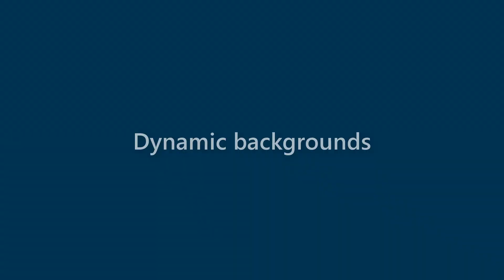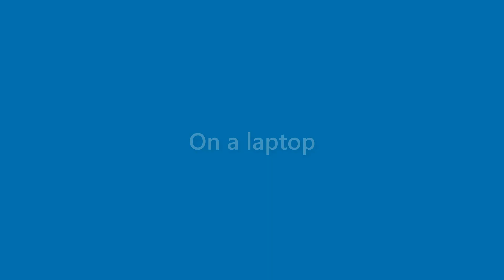Elliot Perkins - appearance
Name Look - Elliot Perkins - appearance. In this video we present "Elliot Perkins" name look and feel in various scenarios.
This video will cover:
How does "Elliot Perkins" look as a personal letterhead?
How does "Elliot Perkins" look on a business card?
How does "Elliot Perkins" look on a computer/laptop screen?
How does "Elliot Perkins" look with different background colors?
How does "Elliot Perkins" look with various fonts?